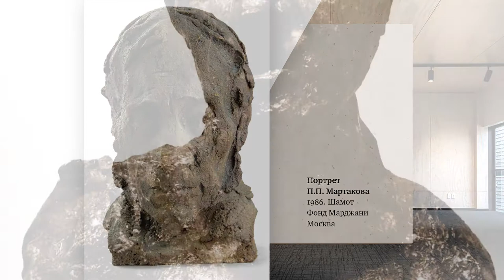Interview with Damir Ruzibaev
Andakulova Gallery's new project : Interview with Central Asian artists
Academician and Art historian -  Nigora Akhmedova

English version will be available soon.